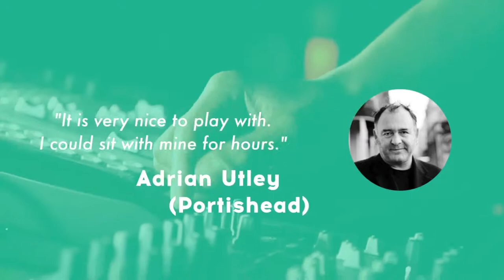Artists & MiniBrute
Уникальное предложение для Музыкантов, Композиторов, DJ и просто любителей музыки!

Профессиональный продукт Arturia - аналоговый синтезатор, по лучшим ценам!

Мировые звёзды - Артисты давно открыли для себя мир Arturia! А Вы готовы быть современны с аналоговыми звуками и возможностью накрутки своего эффекта и создания именно своего уникального звучания?

Действуйте!
Покупайте необходимый прибор для Вашего творчества Arturia MiniBrute, для создания Вашего уникального музыкального продукта!

Тест-драйв делаем в магазинах "Музыкант" и партнёрской сети "Аллегро-Мюзик"